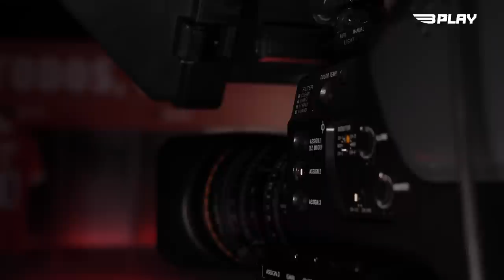Entrevista | Gonçalo Ramos 100 Jogos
🎙️ Gonçalo Ramos chega aos 100 jogos e antecipa receção ao Estoril: “Unidos vamos dar o nosso melhor”